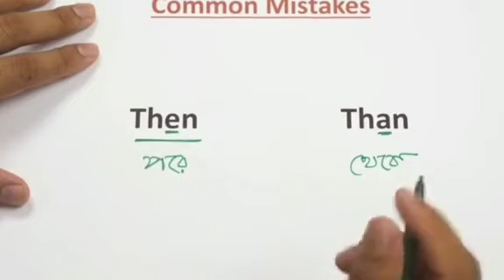❇️ Common mistake || then এবং than এর মধ্যে আসল পার্থক্যটা কি🤔